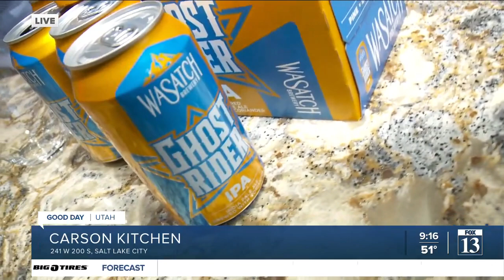Hanging out at Carson Kitchen in downtown Salt Lake City